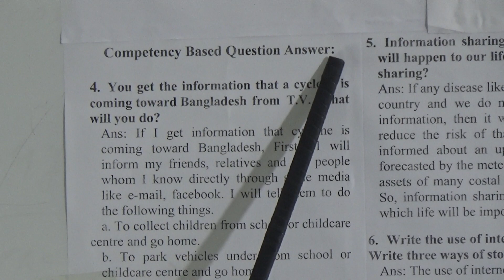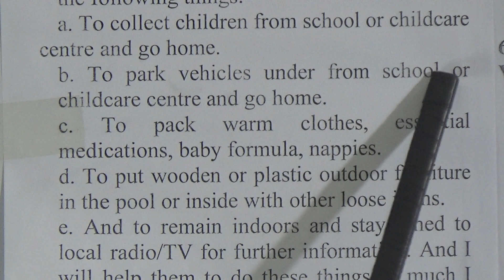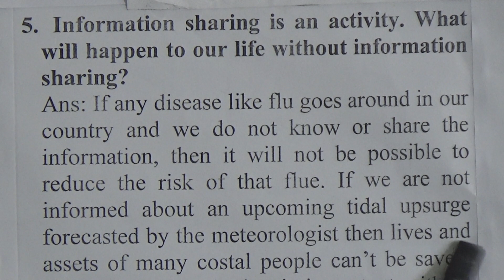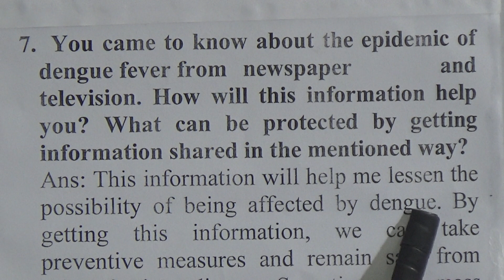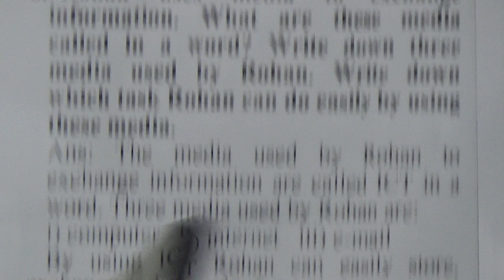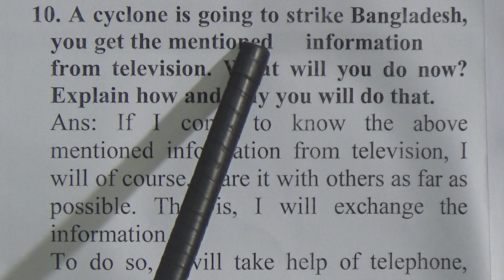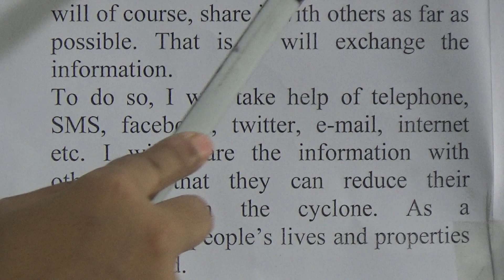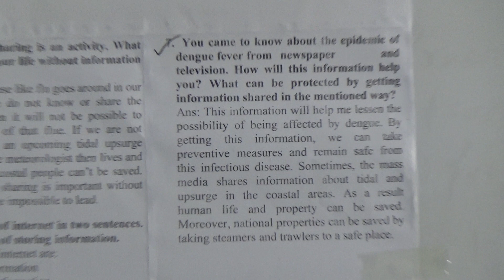Class: Five, Subject: Elementary Science (Lecture: 19, H.W: 18), Topic: Ch-10: C/B/Q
Annual Term
Class: Five
Subject: Elementary Science (Lecture: 19, H.W: 18)
Topic: Ch-10: C/B/Q
Teacher: Sabreena Haque